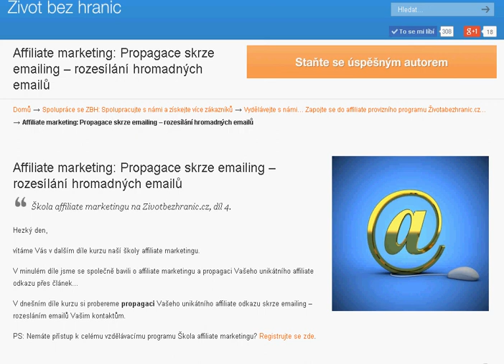Affiliate marketing: Propagace skrze emailing -- rozesílání hromadných emailů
V dnešním díle kurzu si probereme propagaci Vašeho unikátního affiliate odkazu skrze emailing -- rozesláním emailů Vašim kontaktům.